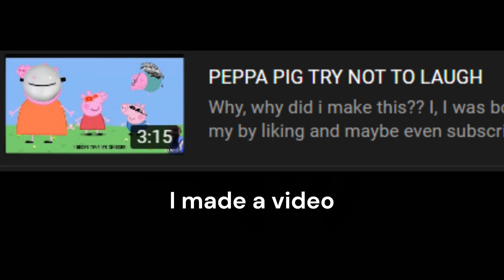How Does This Make Sense?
I swear i don't know what happened. Explain in comments smart people.